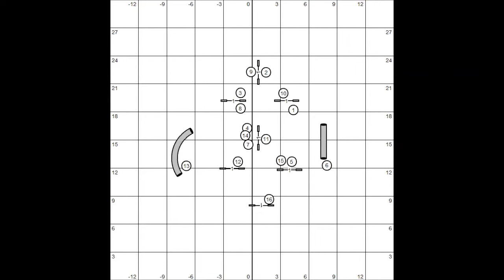Cody jumping sequense 2, his 4. trainings session that day. 7.dec 2013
very tired  boy :( But still did so well! :)